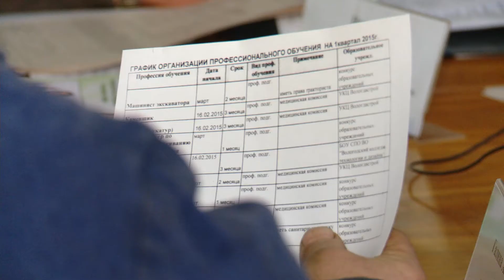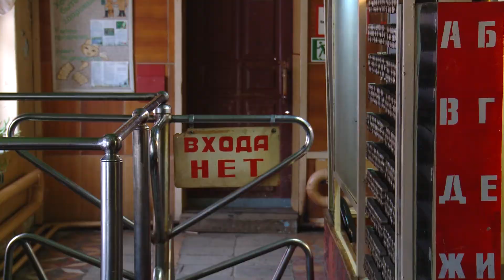Мобильный офис Центра занятости населения на ВМЗ